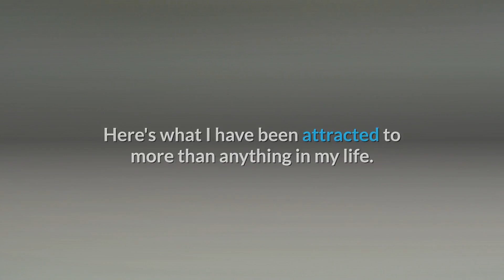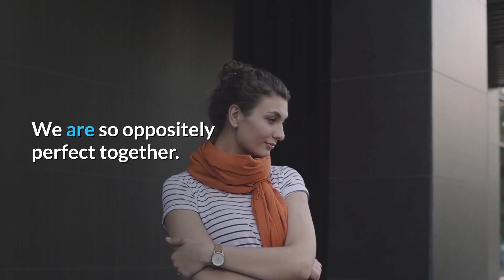'I Am Addicted to Her' - Is This Guy a Simp?